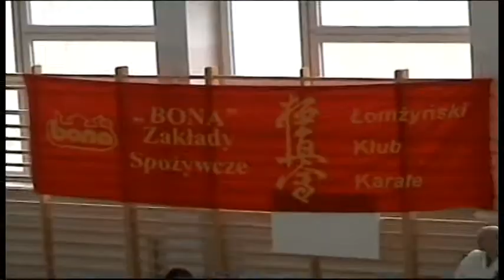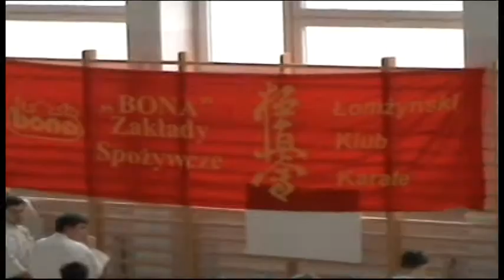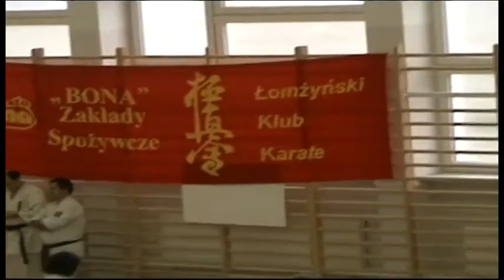25) PAOLO I ANGELO MILLER EGZAMIN KARATE KYOKUSHIN ŁOMŻA 2005r VR_MOVIE.VRO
25) PAOLO I ANGELO MILLER EGZAMIN KARATE KYOKUSHIN ŁOMŻA 2005r